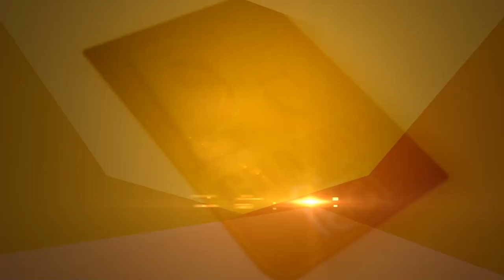कहीं आपका बच्चा तो नहीं करता उल्टी-सीधी हरकतें ??